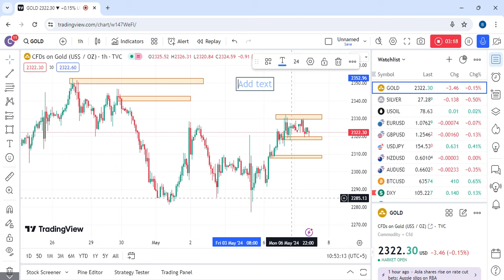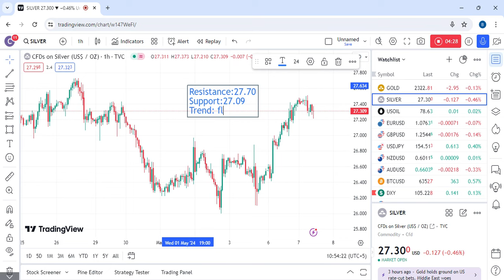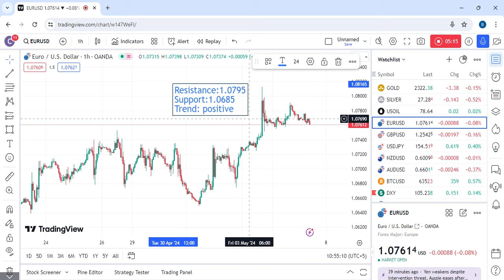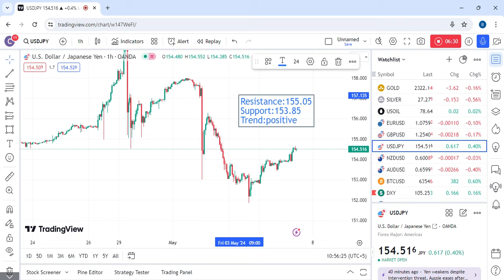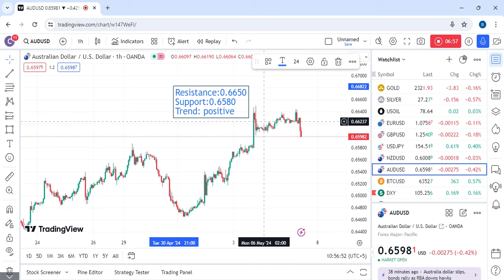Gold Daily Forecast | Gold Signal TP Hit | XAUUSD analysis with levels | Silver & Crude oil | Forex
(The icmarkets/ Exness is not intended for residents or person in any country or jurisdiction where such distribution or use would be contrary to local law or regulation.)

2328
2330
2332
2334
2336
2338
2340
2342
2344
2346
2348
2350
2352
2355

2318
2316
2314
2312
2310
2308
2305
2302
2300
2298
2296
2294
2292
2292
2288
2285
2282
2280
2278
2275
2272
2270
2268
2265